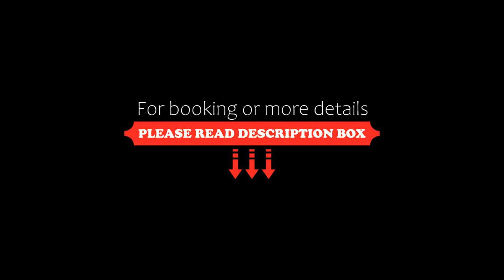Aramis Studio Hotel, Luxembourg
About Property:
You're eligible for a Genius discount at Aramis Studio Hotel! To save at this property, all you have to do is sign in.
Situated in Luxembourg, a 15-minute drive from Luxembourg Findel Airport, Aramis Studio offers accommodation with free WiFi and air conditioning.
The studio is fitted with a TV, a kitchenette with a small eating area and there is a washing machine in a common area. The bathroom comes with a shower and a toilet.
Several restaurants...
Property Type: Hotel
Address: Rue de Neudorf 679, 2220 Luxembourg, Luxembourg
Searching For
1. Aramis Studio Hotel - Luxembourg
2. Aramis Studio Hotel - Luxembourg Address
3. Aramis Studio Hotel - Luxembourg Rooms
4. Aramis Studio Hotel - Luxembourg Amenities
5. Aramis Studio Hotel - Luxembourg Offers and Deals
Audio Credit:
Track Title: Reasons To Hope
Artist: Reed Mathis